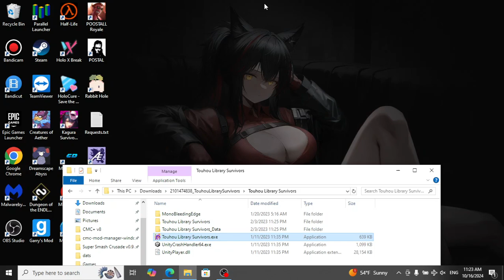(DON'T WATCH! LAG!) Touhou Library Survivors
Survive as fairies and familiar faces storm into the Scarlet Devil Mansion Library to steal Patchouli's most precious belongings!
Use a deep and unique system to upgrade Patchouli’s spell cards. Go exponential by attaching modifiers that add ricochets, poison, piercing, extra projectiles or even additional attacks! But make sure you balance these against Patchouli’s waning stamina! There are four five difficulty settings that increase the intensity of enemy bullet patterns!

This game has similarities to Vampire Survivors. You can collect books and power-up arrows that allow for bonuses that apply every session.